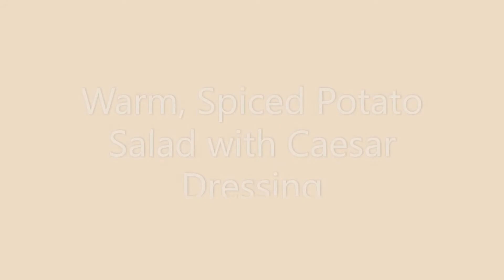熱土豆沙拉 Warm Potato Salad Video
This is a creative way to enjoy the Vegan Yumz Caesar Salad Cream in cold months. Root vegetables are very grounding and the addition of mustard seed, cumin seed and nigella seed offers an unusual and inviting flavour profile in a salad.

Here is the recipe:

2 - 3 tbls oil
1 tsp mustard seed
1 tsp cumin seed
1 tsp nigella seed
8 - 10 fresh curry leaves
2 tsp crushed garlic
1.5 tsp salt
3 tbls water
4 peeled, cooked ( al dente) and cubed potatoes
Vegan Yumz Caesar Salad Cream

1. Heat up the oil then add the seeds and fry until mustard pops
2. Add garlic, stir and cook for a minute then add curry leaves and stir
3. Add salt and water then cook down until garlic softens
4. Finally, add cooked, cubed potato and simmer for 10 minutes until potatoes are thoroughly cooked and soft but still have their shape.
5. Spoon onto a serving plate and top with salad cream. In this video, the cream has been thinned out with water to contrast against the thick potatoes.
6. Garnish with chopped spring onion and toasted chopped walnuts
7. Serve hot!